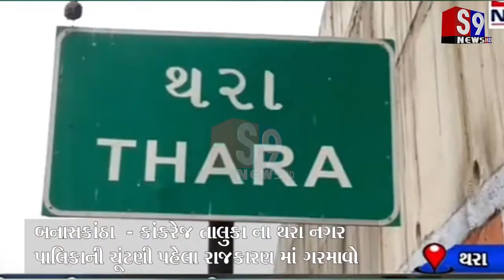બનાસકાંઠા બ્રેકીંગ : થરા નગર પાલિકાની ચૂંટણી પહેલા રાજકારણમાં ગરમાવો